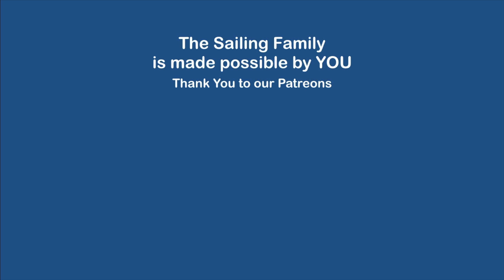The Sailing Family in Venice / Italy (The Sailing Family @ home) Ep.18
- This is the last trip of The Sailing Family before we will start our adventure in Panama in July. It was a nice family trip and we celebrated the 70th birthday of Klaus´s mum. Venice is always a nice and a very extraordinary place.

TheSailingFamily.com is a documentary film project about a family who bought a sailboat and started sailing in July 2016. The next episodes will take place in July and August 2017 in Panama. Be a part of the adventure!